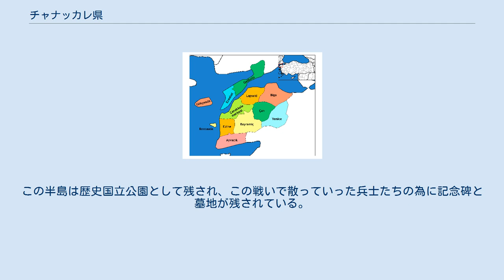チャナッカレ県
チャナッカレ県(チャナッカレけん、トルコ語:Çanakkale il)はトルコ北西部、マルマラ地方の県。
ヨーロッパ側をテキルダー、エディルネと、アジア側をバスケスィル県と接している。
 イスタンブール同様にアジアとヨーロッパのそれぞれに県域を持ち、その海峡もきわめて短い。
このため、アジア・ヨーロッパ交通の要所になっている。
ヨーロッパの部分はゲリボル半島(ガリポリ)からなり、アジアの部分は歴史上トローアスと呼ばれた地域である。
これらはダーダネルス海峡に隔てられている。
この海峡は毎日カーフェリーが行きかっている。
 この県はギョクチェアダ島、ボズジャアダ島の2島も含んでいる。
ギョクチェアダ島はトルコ最大の島である。
 この地で特に有名なのはギリシャ神話のトロイの神殿の遺跡である。
これはトルコの世界遺産にも登録されており、トロイの木馬のモニュメントも建っている。
 第一次世界大戦のガリポリの戦いではこの県のヨーロッパ側、ゲリボル半島に英国を初め連合軍が上陸した物の、ムスタファ・ケマル大佐率いる部隊の反抗にあい上陸を断念した。
この半島は歴史国立公園として残され、この戦いで散っていった兵士たちの為に記念碑と墓地が残されている。